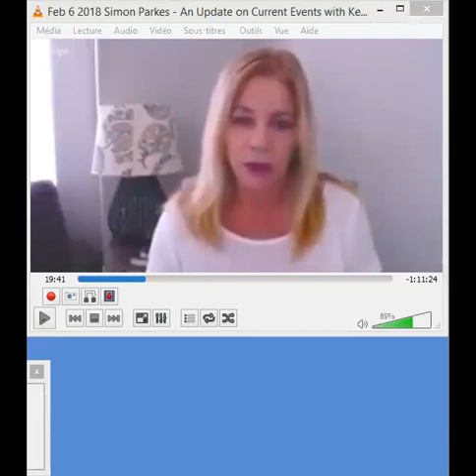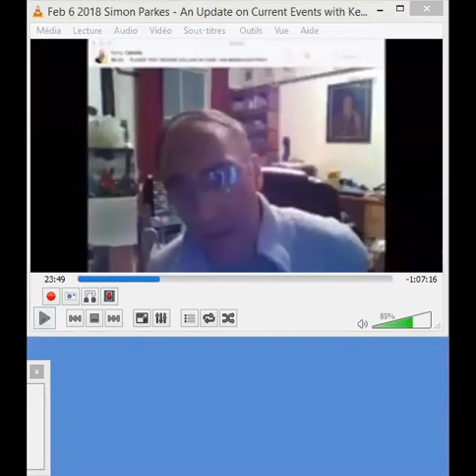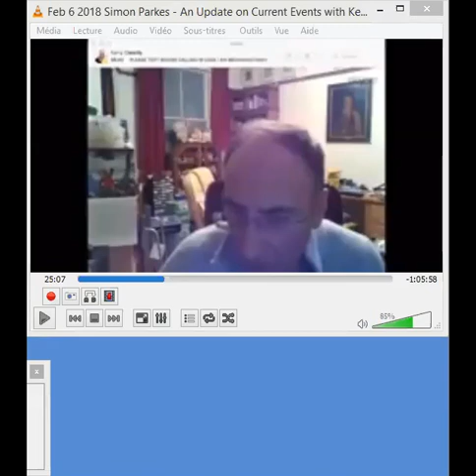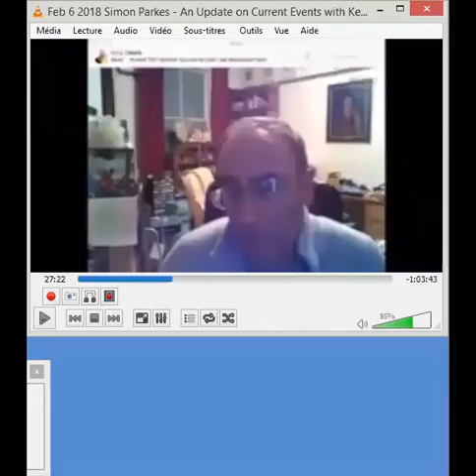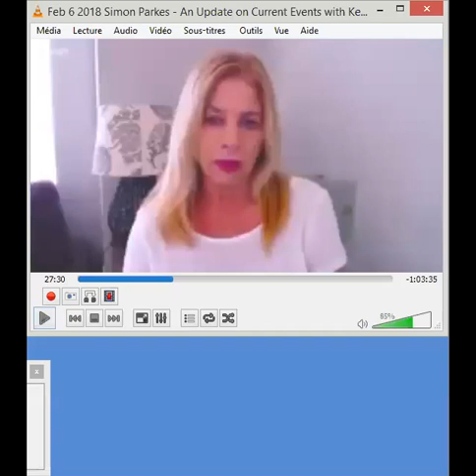I.A. + 'Momies' de 'NAZCA (S. Parkes & K. Cassidy )(Trad Fr par PAM2/3)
Traduction à la volée d'un extrait d'itw entre Simon Parkes, ex personnage politique officiellement self déclaré '"Hybride" "Reptilo-Mantis" avant son election, et Kerry Cassidy, maitre d'oeuvre du Project Camelot dans son recueil d'informations exopolitiques et occultes sur notre monde.
Ici, quelques notes sur les Intelligences artificielles, leurs relations avec les crypto-monnaies, puis l'I.A et les Momies (corps entiers desséchés et conservés en atmosphère protégée et par terre de diatomée, en fait, depuis des siècles/millénaire) de NAZCA, porteurs d'IMPLANTs exogènes métalliques.